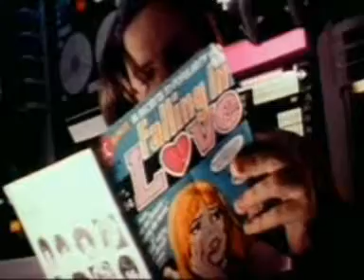Join a trip with DARKSTAR 05/17 - Logbuch Eintragung 1943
Bericht ans Hauptquartier bitte... Pinback ist weiterhin beunruhigt weil er neben Commander Pauls Platz sitzt...

Song: "NEBULA - Freedom Pt.1"

Vor Jahren hat FREAKQUENZY RECORDS das filmische Meisterwerk "Darkstar - Finsterer Stern" von John Carpenter zu einem Hörspiel zusammengeschnitten, inclusive Musikuntermalung zwischen den Dialogen. Hier kommt es nun in Kapitel unterteilt, inclusive visueller Präsentation.

Die Dark Star ist seit 20 Jahren unterwegs und zerstört instabile Planeten in nachfolgend zu kolonialisierenden Sonnensystemen. Der Kapitän wurde vor längerer Zeit bei einem Unfall getötet und liegt seitdem auf Eis. Die vier noch lebenden, unrasierten und verwahrlosten Mannschaftsmitglieder sind der Lethargie verfallen und gehen sich nur noch gegenseitig auf die Nerven.